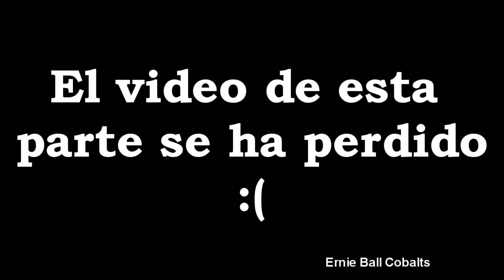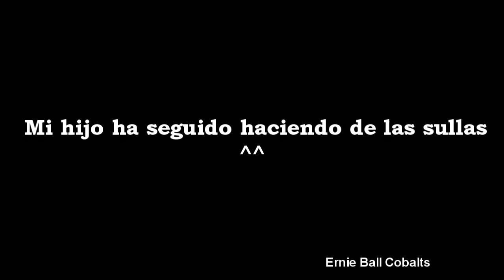Ernie Ball Slinky RPS Vs. Cobalts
Comparativa entre distintos juegos de cuerdas. Por un lado las Ernie Ball Slinky RPS de nikel reforzado y las nuevas Cobalto.

Conforme tenga nuevas sensaciones con las cuerdas ire posteandolas.

Grabado con Eleven rack sin ningun tipo de EQ.